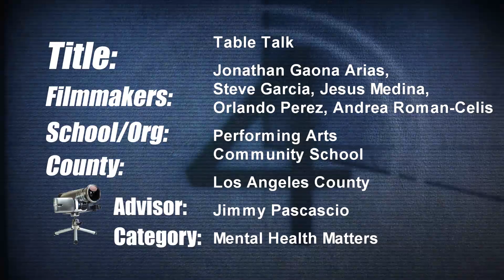Table Talk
Entry for 2019 Directing Change film contest